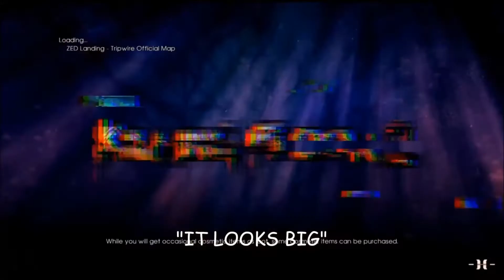The best PS store free online game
The best free Playstation Store game that we have tried so far, try out Killing Floor 2!!!

Music used in the video:
Intro: Logan Paul - Help Me Help You (GARABATTO Remix)
Outro: Ivan B - Sweaters